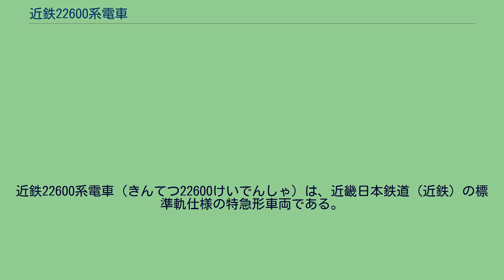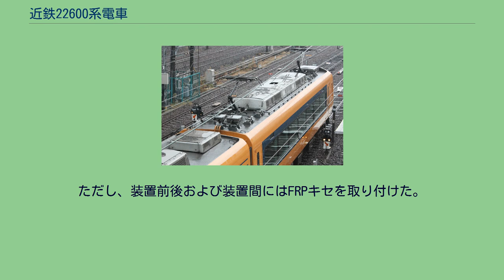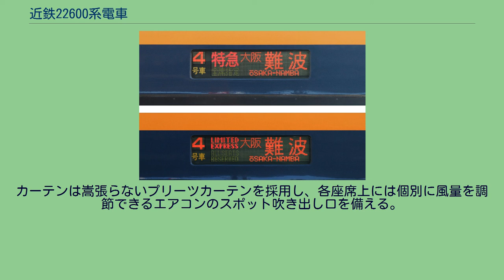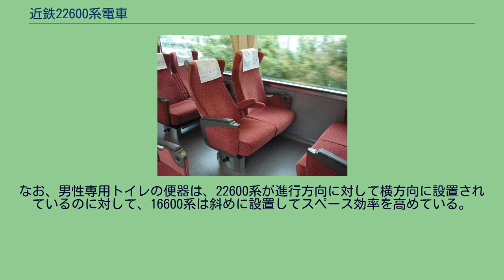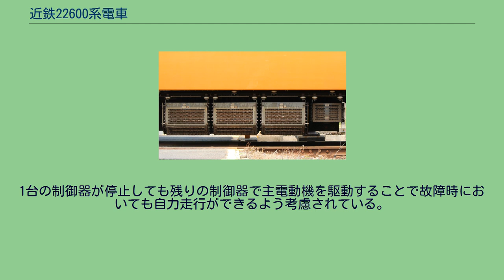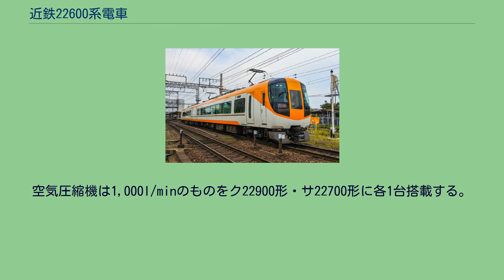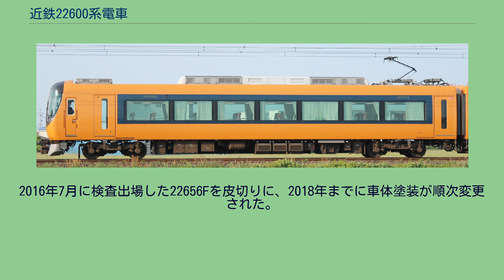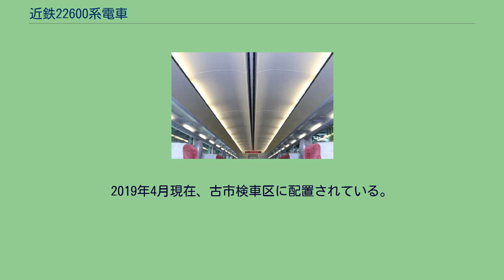近鉄22600系電車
近鉄22600系電車（きんてつ22600けいでんしゃ）は、近畿日本鉄道（近鉄）の標準軌仕様の特急形車両である。
本項では同系の狭軌仕様である16600系電車（16600けいでんしゃ）についても記述する。
解説の便宜上、本項では22600系の場合は、大阪上本町駅・大阪難波駅向きの先頭車の車両番号+F（Formation=編成の略）を編成名として記述する（例：モ22601以下4両編成=22601F）。
16600系では吉野駅向きの先頭車の車両番号+Fを編成名として記述する。
ローレル賞受賞プレート 22600系および16600系は、それぞれ22000系・16400系をリファインした車両であり、次世代の汎用特急車両として開発された。
22600系は標準軌路線の特急運用に既存の車両とともに広く運用することを想定している。
初期車の製造から40年近くが経過し老朽化の進んだ12200系「新スナックカー」の後継に当たり、初期車の製造から17年が経過した22000系を全面改良した系列である。
しかしながら名目の上では22000系をリファインした車両であっても、システムをはじめインテリアデザインのベースとなったのは、21020系「アーバンライナーnext」であり、同系の仕様をほぼ踏襲した。
そのうえで、分煙化対策のさらなる強化や座席の改良、ACコンセントの各座席への設置など、時代のニーズに適合するよう改良を図った。
16600系は狭軌路線である南大阪線・吉野線大阪阿部野橋駅 - 吉野駅間の吉野特急用で運用されている16000系の老朽取換えを目的としている。
設計コンセプトは22600系と共通するが、吉野特急では2両編成単独での運用があることから、22000系に対する16400系と同様に細部での設計変更点がある。
なお、22600系は鉄道友の会が制定する2010年度ローレル賞を受賞した。
車両愛称は「Ace」（エース）で、22000系の「ACE（エー・シー・イー）」と10400系、11400系の「エースカー」の名前を継承した。
3次元曲面を描く先頭形状 サイドビュー 前頭形状は貫通形でありながら正面を緩やかな曲面とし、天面や側面にかけて大きく丸みを帯びた曲面で構成することにより、22000系・16400系よりもさらに流線形に近づいたデザインとしている。
運転台前面と貫通扉には大型曲面ガラスを用い、貫通扉には幌を内側に格納できる左右開きのスライド式プラグドアを採用している。
車体側面の客室側窓はUVカットガラスを使用した高さ965mmの外付け連続窓としており、乗客用乗降扉は外側スライド方式のプラグドアを採用したが、21020系で採用されたドアステップは省略された。
また編成中の連結面に板状の転落防止幌を備える。
なお、先頭車前面には転落防止幌が設置されていないため、先頭車同士の連結面における転落注意を促す放送装置が排障器裏側に設置されている。
車体への塗り分けはこれまでの近鉄特急車のイメージを踏襲し、オレンジ地に客室側窓周りをブルー、正面窓周りをブラックの塗装としたほか、T車・Tc車側面の一部に8本のブルーのラインとAceのロゴタイプをプリントしているが、近鉄では2016年以降に保有する汎用特急車両の塗装変更を発表しているため、22600系・16600系ともに塗装変更の対象とされている（詳細は各系列節で解説）。
前頭部左右の窓の上部にはHID型の前照灯をそれぞれ2個ずつ格納しているほか、車掌台側の窓の下部には赤色と白色が表示できるフルカラーLED方式の行先表示器を、乗客用乗降扉近くの客室側窓上には3色LED式の行先表示器を備える。
なお、側面表示器は「特急」「全席指定」および途中駅切り離し車両の表示も可能としている。
標識灯・尾灯は車体前面底辺と排障器との間にLED方式のものを装備し、通過標識灯として表示する場合には電球色、尾灯として表示する場合は赤色に発光する。
冷房装置は、キセの塗装省略などメンテナンス性を考慮し、通勤車のシリーズ21と同様にクーラー一体部品としてキセを省略した。
ただし、装置前後および装置間にはFRPキセを取り付けた。
連結器は先頭車前面が二段式電気連結器つき密着連結器を、その他の連結面間は棒連結器をそれぞれ採用している。
二段式電気連結器の採用により22600系（16600系）編成同士の連結時にはブレーキ制御の電気指令およびモニタ装置の情報伝送を可能としている。
パンタグラフは...